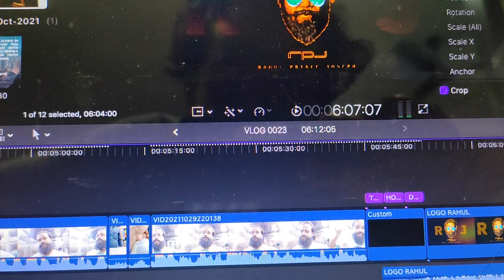Ye Dono Hain TV k Charsi Or Luteray || VLOG 0024